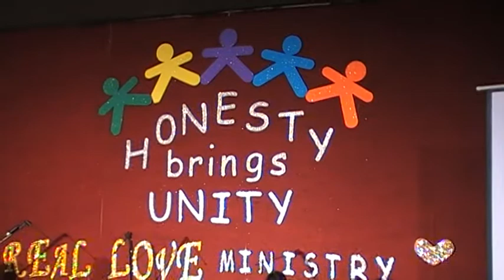Sementara (Edmund Smith)